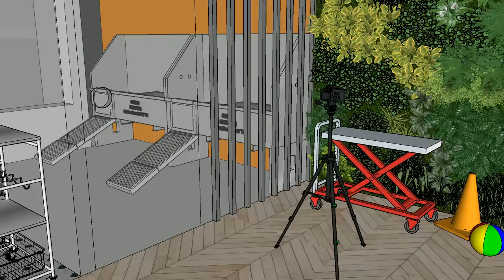Pet Grooming Shop - Interior Design Project #1 // London - 70sqm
Designed as a pet grooming shop, café and showroom that have pet products. The keyword of concept is nature. Lovely corner shop has mostly
greenery and wooden materials for making feel pets comfy and playable.